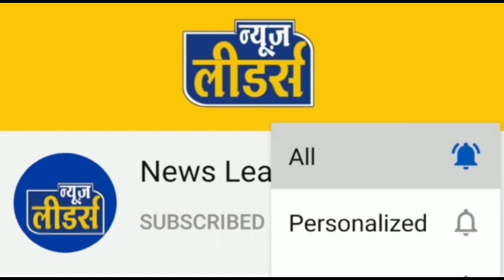News Leaders Khargone बस हादसा, मारुति वेन और स्कूल बस की टक्कर, बस में सवार स्कूल बच्चें, भारी भीड़